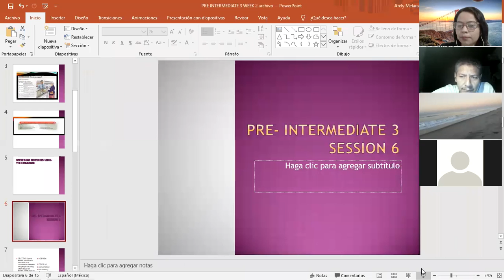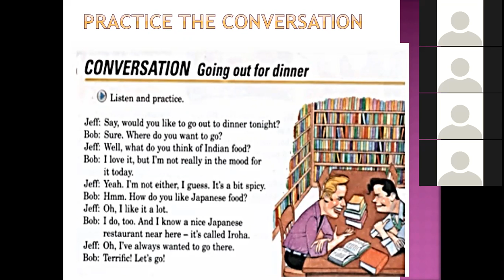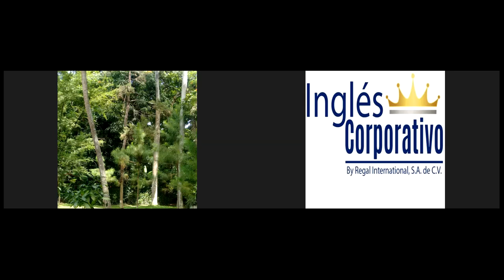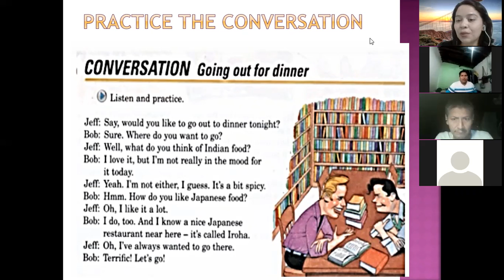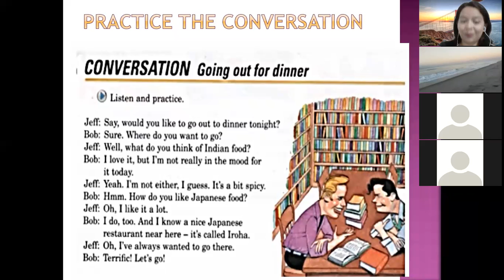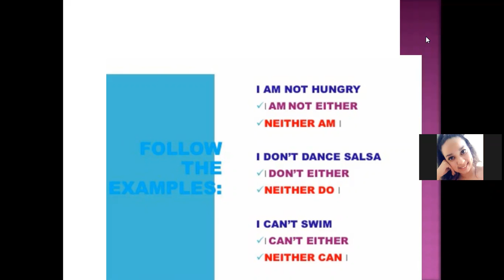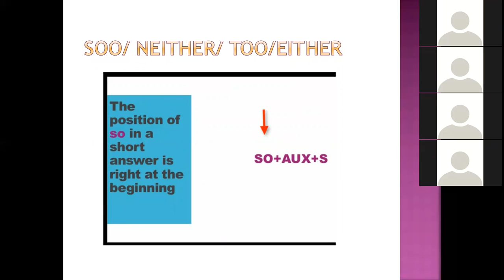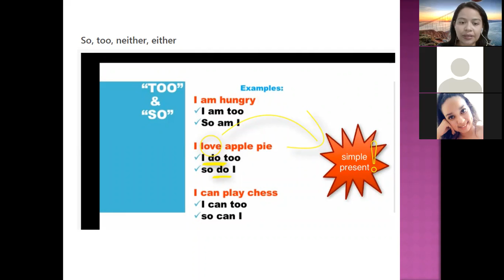Ingles Corporativo-Session 6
Objective: participants will be able to use too/ so/ either/neither .